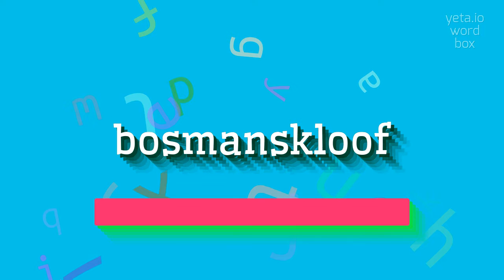How to say "bosmanskloof"! (High Quality Voices)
Watch in this video how to say and pronounce "bosmanskloof"!